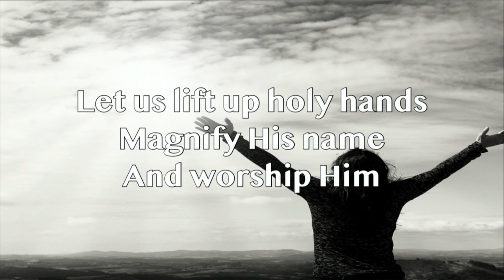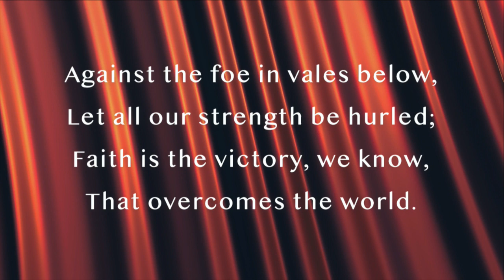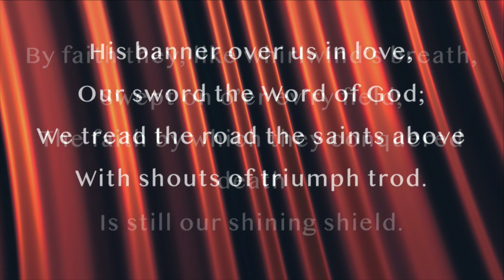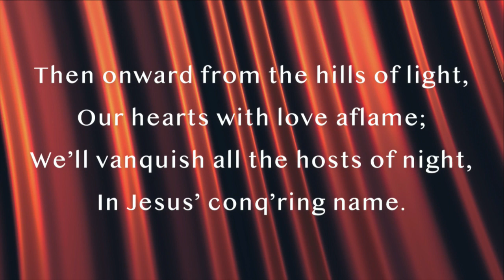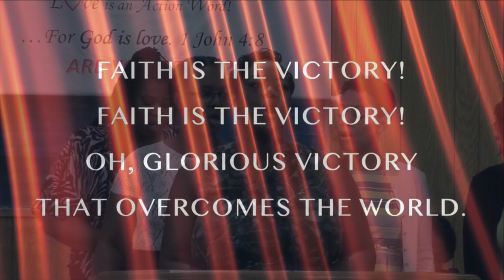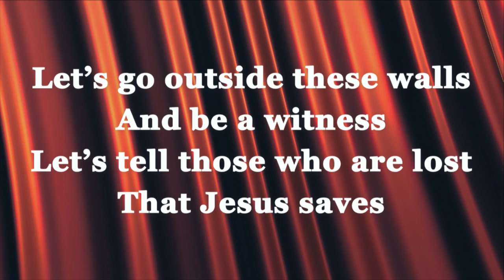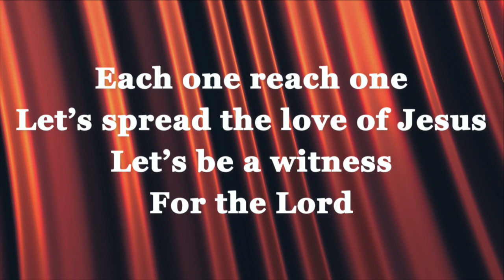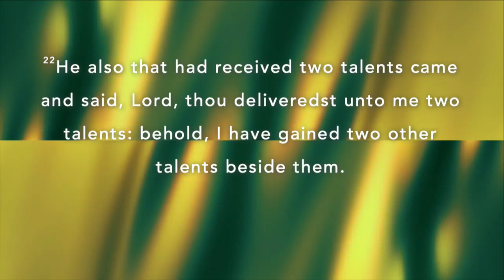Funeral Services For Deacon Henry Brown 7-16-2019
Funeral Services For Deacon Henry Brown